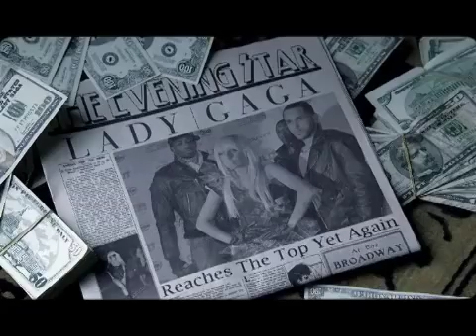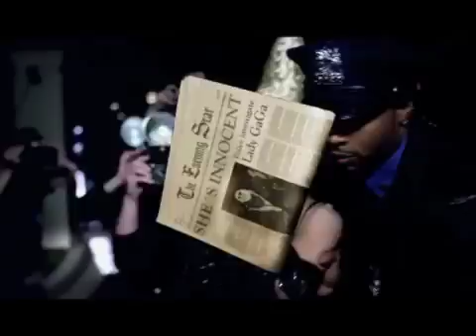GaGa "Paparazzi" Video - Hair Colorist PATTI SONG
Director - Jonas Akerlund